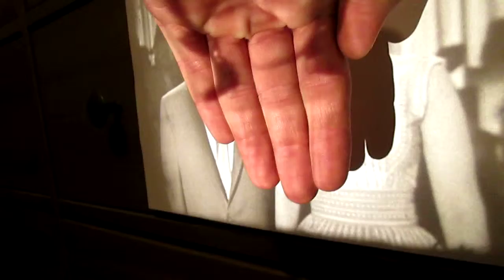1957 Plymouth Dodge Lawrence Welk Show Promo 16mm Film Clip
Here is a snippet of "Love is Strange" from a 1957 Plymouth Dodge promo using the Lawrence Welk Show. Played on my 1939 Filmosound 179